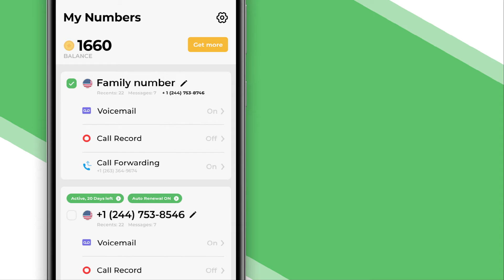OnPhone - Second Phone Number